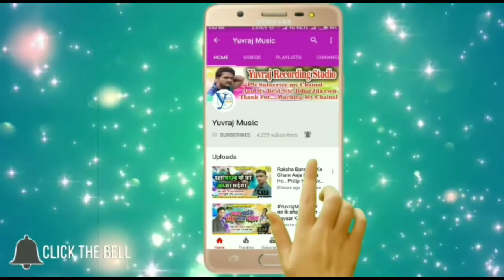Rajan Rasila : जिला हमार ह गोरखपुर | Jila Ha Hamar Gorakhpur | Supar Dange Song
Rajan Rasila : जिला ह गोरखपुर | Jila Ja Horakhpur | Supar Dange Song